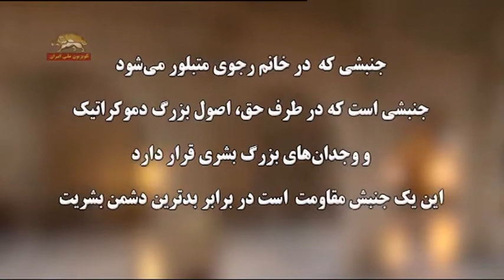ویلیام بوردون حقوقدان برجسته فرانسوی در مصاحبه با سیمای آزادی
مصاحبه ويليام بوردون با سيماي آزادي